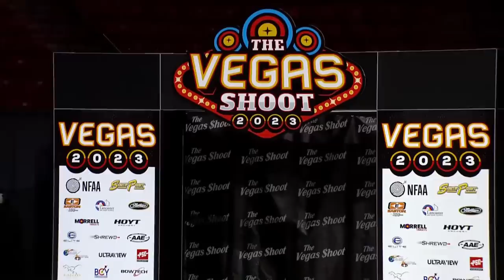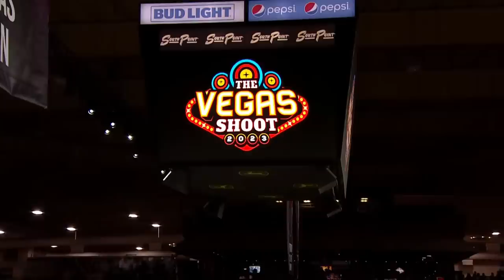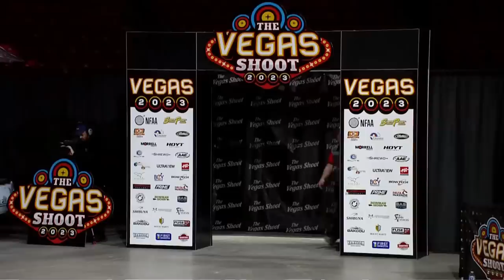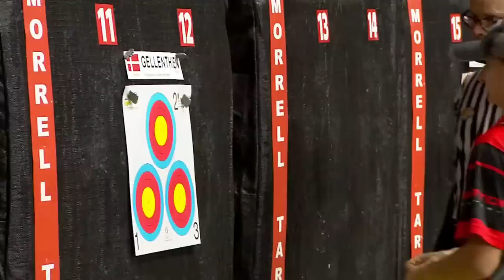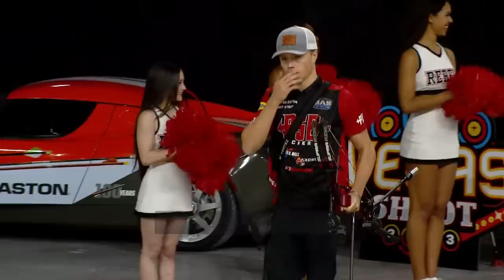Live: Championship Shootdowns | 2023 The Vegas Shoot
Live feed of the 2023 The Vegas Shoot in Las Vegas, USA.